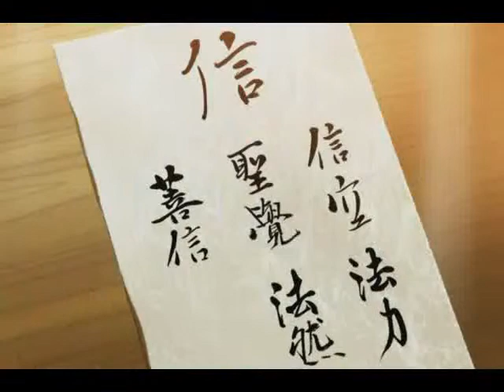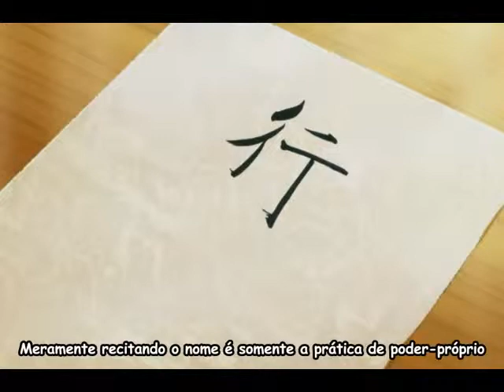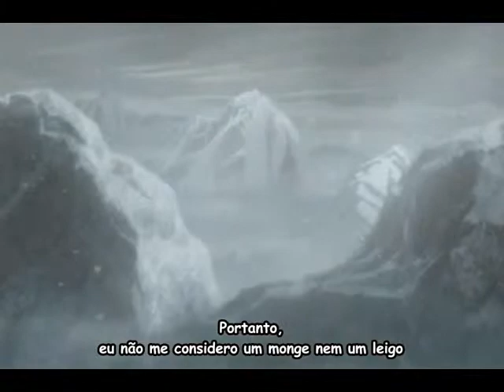Nembutsu Monogatari - Shinran Sama - Negai, Soshite Hikari - Legendado em português 2 de 5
Produção: Jodo Shinshu Hongwanji-ha( Hongwanji, Japão)
Comunidade Sul Americana Jodo Shinshu Honpa Hongwanji do Brasil
Encode,Legenda,Revisão: Eric Fukuda (Templo Honpa Hongwanji de P Prudente)

Acesse videos, fotos e outras informações do Jodo Shinshu (Terra Pura) no